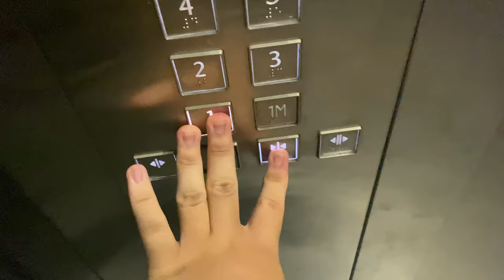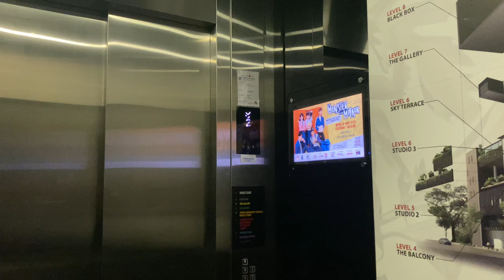MY FIRST VIDEO EDIT ATTEMPT WITH APPLE IMOVIE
What I did:
- Added sound effects
- Sped the lift up
- Added intro and outro